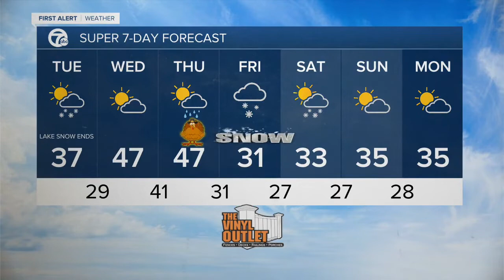WKBW 7 News Buffalo Latest Headlines | November 23, 8am